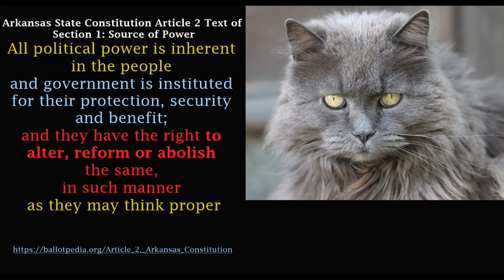ARKANSAS ALTER REFORM ABOLISH GOVERNMENT